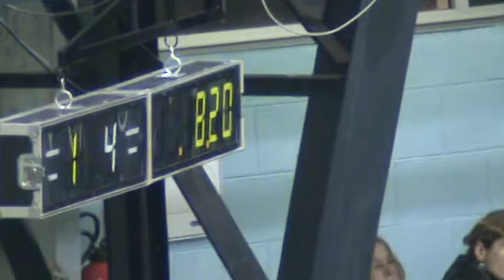60mH Final Mondeville, FRA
toyin wins the women's 60mH final in Mondeville, FRA